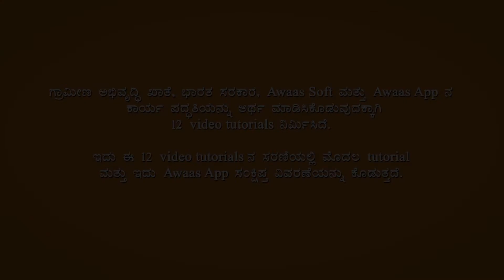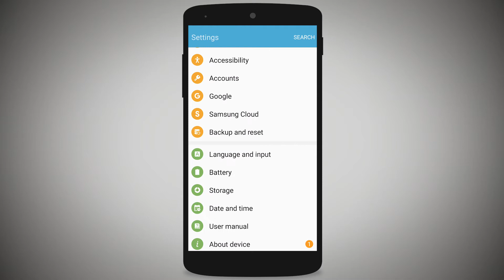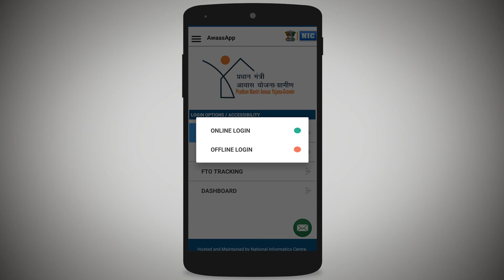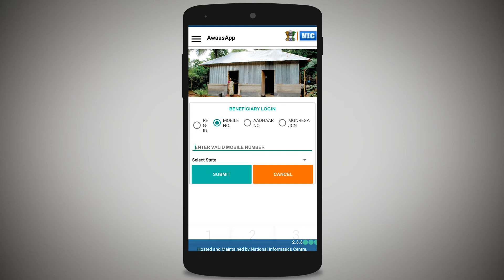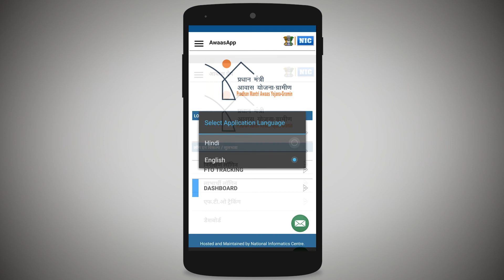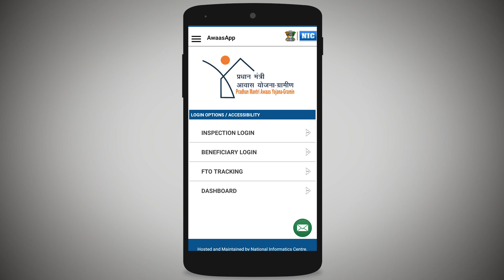1 Awaas App Overview Kannada